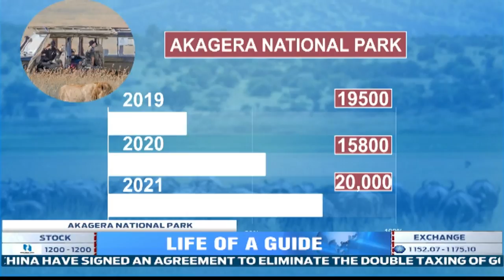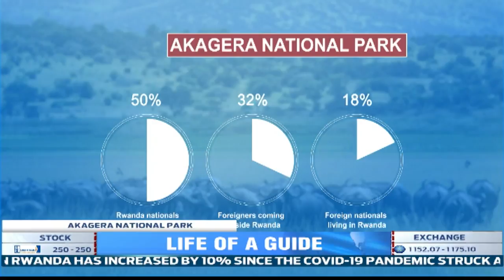A day in the life of a tour guide inside Akagera Park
Akagera National Park is the only protected area in Rwanda with the big five animals and over ten water bodies including Lake Ihema, the second biggest lake in Rwanda. This Savannah Park attracts hundreds of thousands of visitors every year.
Besides having rich wildlife, there are people who work day and night to make Akagera one of the most attractive tourism destinations in Rwanda. Among them is Denyse Umugwaneza, who has worked as a tour guide for over 13 years.